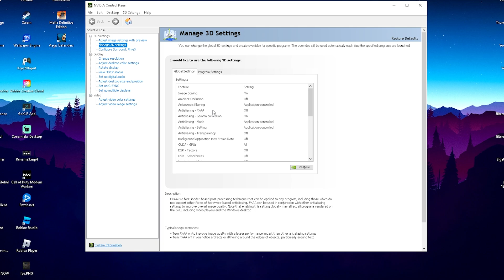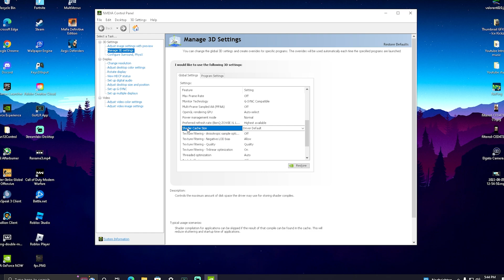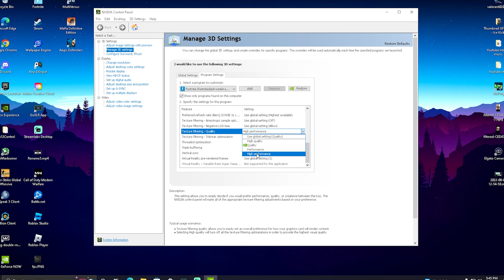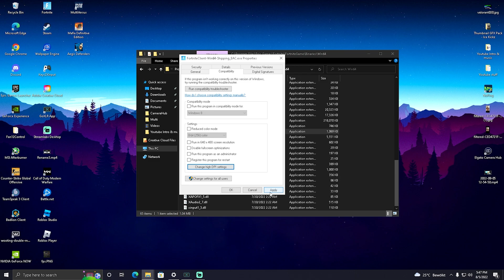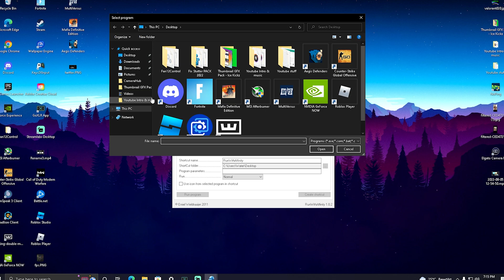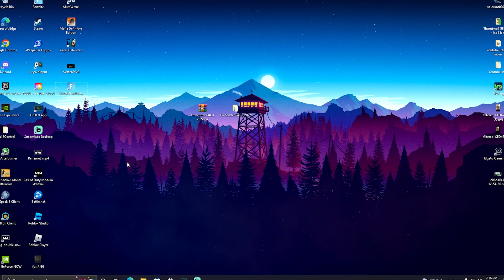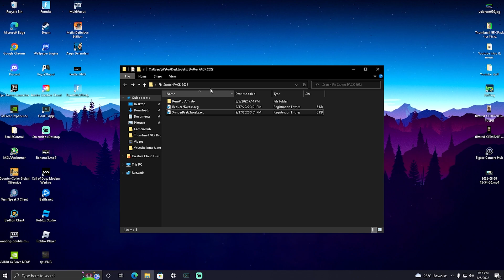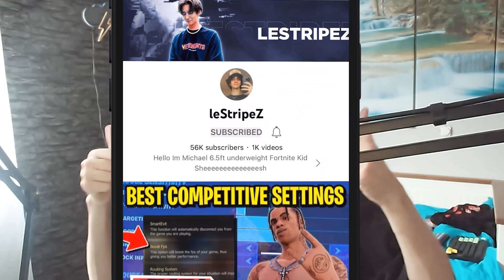How To Fix FPS Drops in Fortnite (BOOST FPS & Fix Stutter)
► Title: How To Fix FPS Drops in Fortnite (BOOST FPS & Fix Stutter)

Intro (0:00)
Expend Shader Cache (0:26)
Override High DPI (2:18)
Stutter Fix Pack (3:58)
Extra Tip (6:12)
Ingame Test (6:40)
Final Conclusion (8:03)
Outro (8:18)